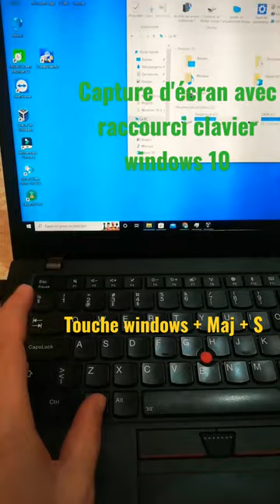Comment prendre capture d'écran avec raccourci clavier Windows 10